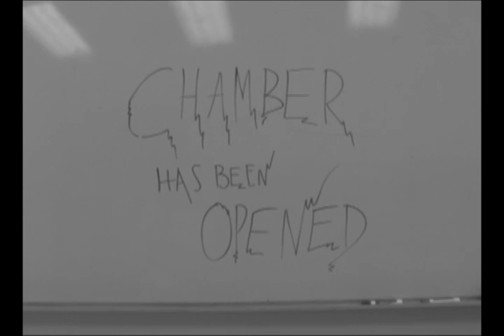Chambers of Waka Part 1